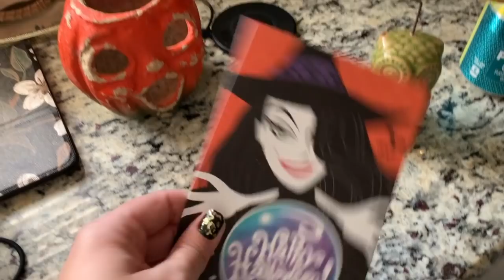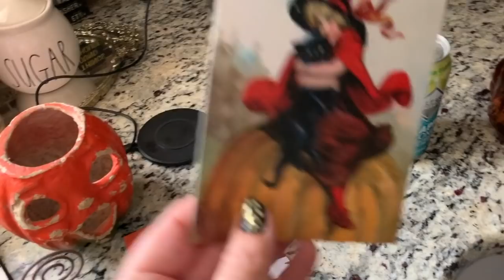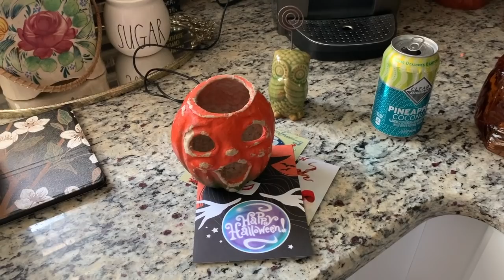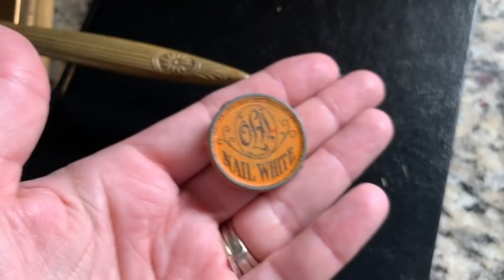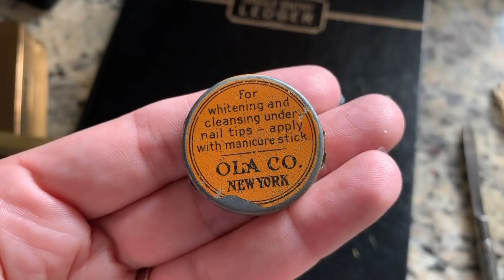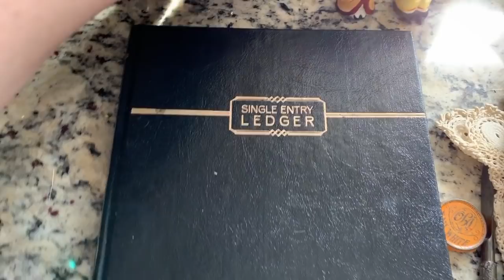I SCORED Antiques At A Yard Sale ! & Goodwill Haul & A Thank You!!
Custom Pins/Buttons: